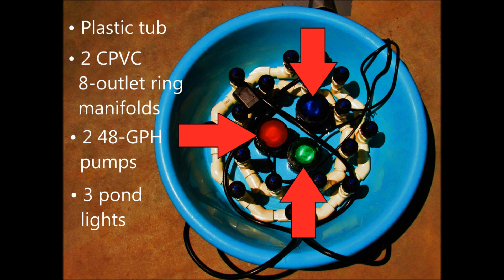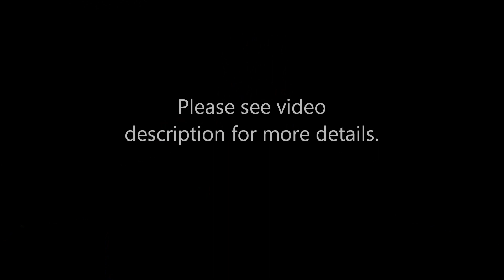Large Octagonal Decorative Shell (with Dual Rings)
This shell is the same basic construction and setup as the small octagonal shell previously shared

The slope of the top panels on this shell helps direct splash back into the reservoir. It is achieved by adding a tiny bit of extra, equal length to both sides of each of the eight inner walls when calculating measurements for your project. This causes the horizontal panels to tip downward when the shell is set up. The measurements for your project will depend on the dimensions of the reservoir you are using.